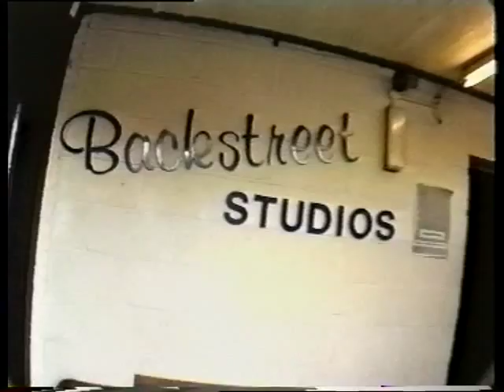Nitin Sawhney - Displacing the Priest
An interview and performance footage of Nitin Sawhney, launching his third album "Displacing the Priest" in 1996 in London. Also featuring Shri, Arev Dervish, Jayanta Bose, JC001.
This video was part of a project  called REAL, funded by London Arts Board, exploring diversity in arts journalism. Produced by Loud Minority.
Shot on Hi8, transferred from VHS